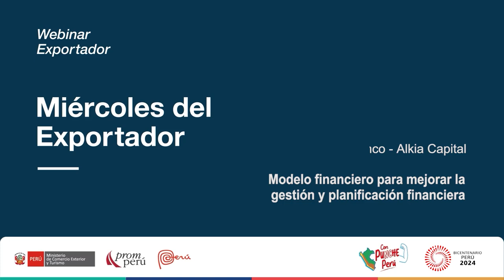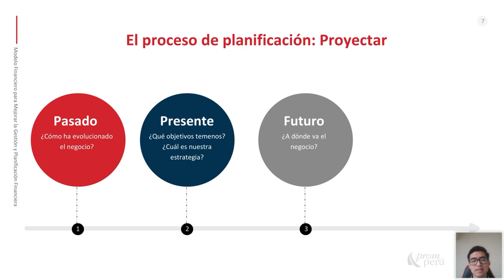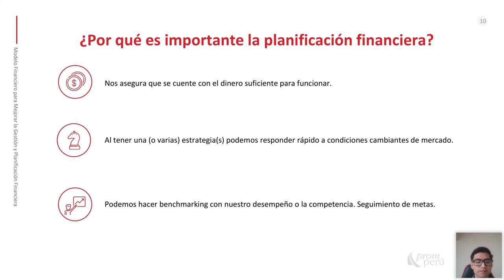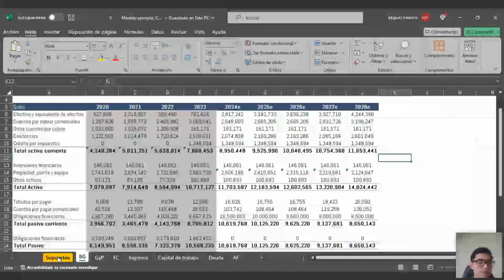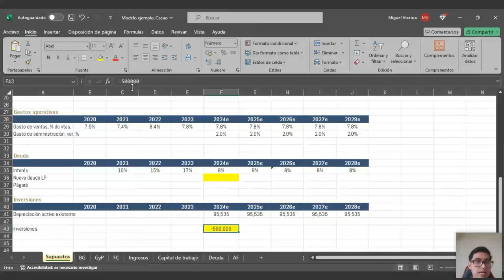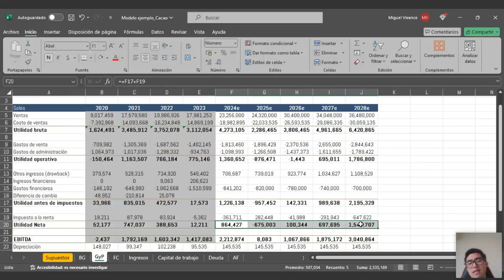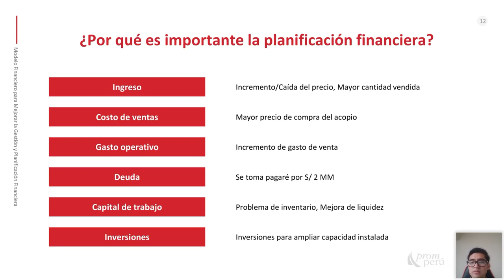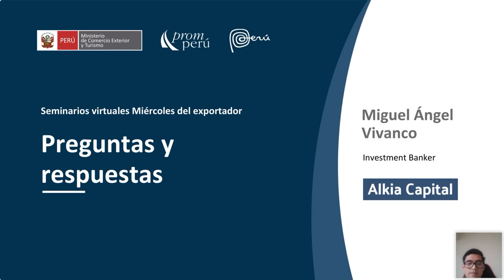Modelo financiero para mejorar la gestión y planificación financiera - 19 junio 2024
Ponencia del Miércoles del Exportador. Vivanco, Miguel Ángel. Encontrarás la presentación y video en el Repositorio PROMPERÚ